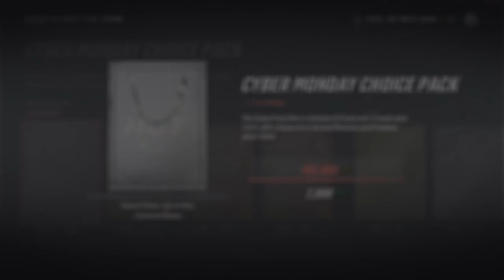NHL 19 | CYBER MONDAY PACK OPENING...SCAM!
Might call it quit boys. This one hurt